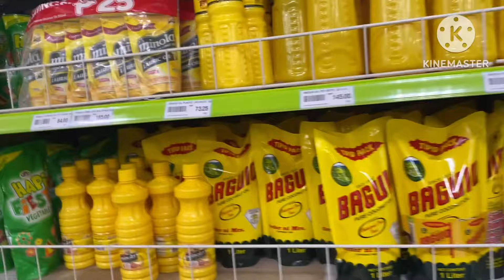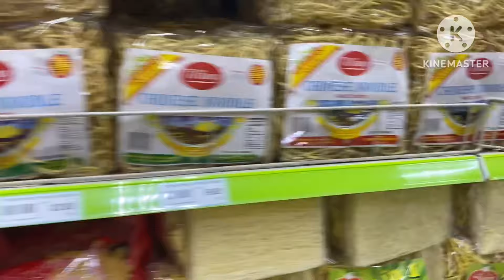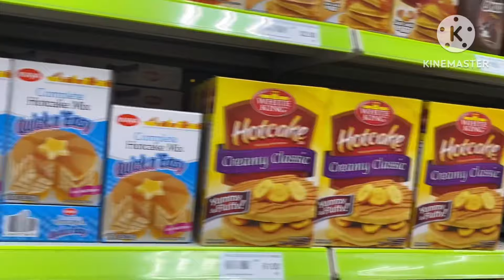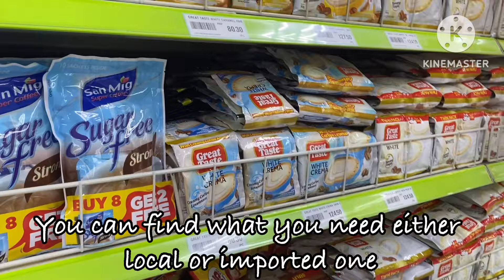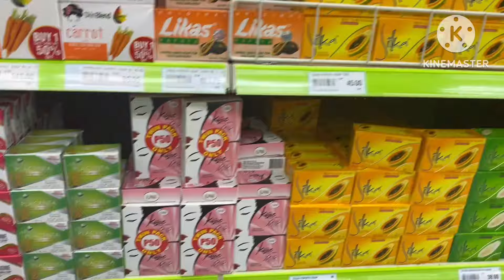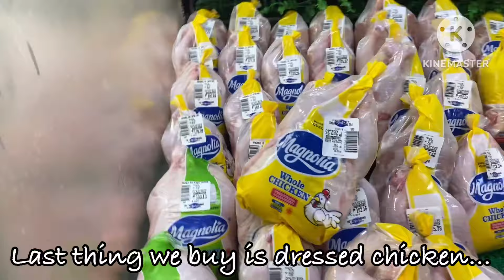VLOG#574: Grocery time at the Metro